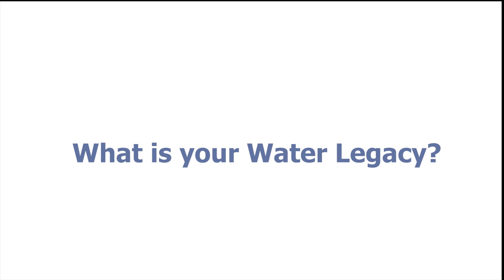PNCWA My Water Legacy No 15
Another video in the PNCWA "My Water Legacy" series. Speakers include Jim Baird, Chris McCalib, and Nan Cluss.